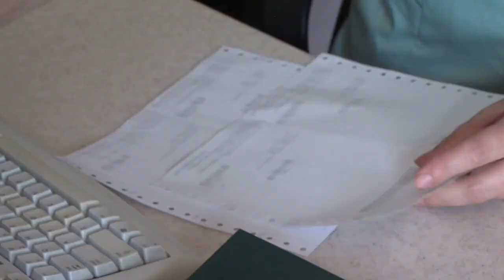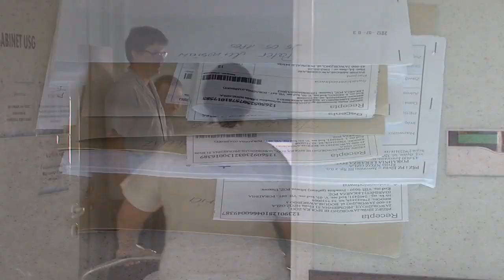Jaworzno testuje E-recepty - dlaCiebie.tv